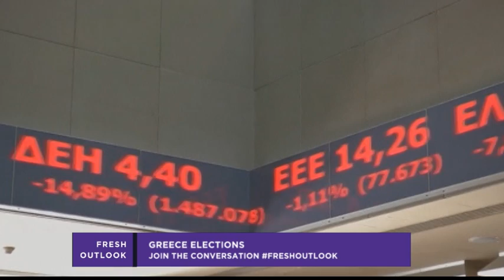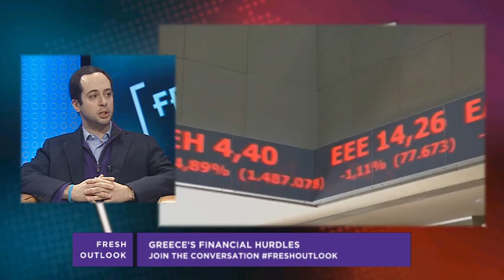Greece Elections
Greece elects new prime minister...will this help or hurt the middle class economy?

Logan Crawford
Dr. Cornelia Tsakiridou
Matthew Tyramand
Sebastian Aulich